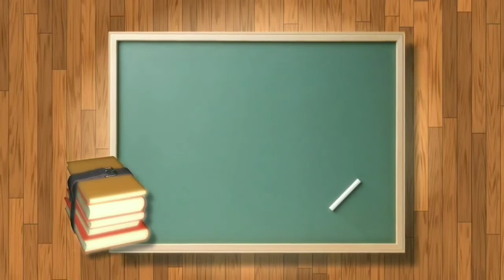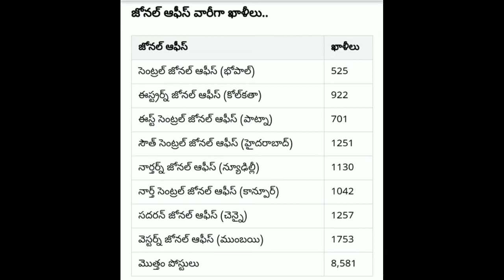LIC 2019 VACANCIES 8,581 ! ANY DEGREE! Telugu all in one channel 9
RFCL 2019 JOBS NOTIFICATION ! ANY DEGREE

LIC link

SBI JOBS, 2019 April SBI JOBS, SBI syllabus, IBPS notification 2019, group exames, group D Jobs, latest Jobs,banks notification 2019

2019 రైల్వే లో లక్ష ఉద్యోగాలు!  పూర్తి వివరాలు, railway syllabus 2019, railway exames dates 2019, railway exames pattern